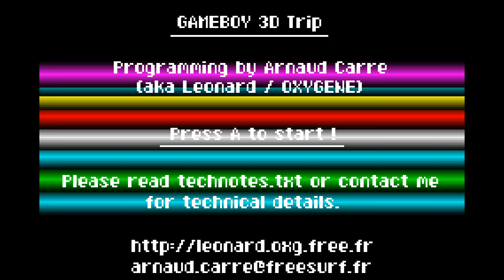Gameboy Advance 3D-Trip by Oxygene (2001) | Nintendo GBA Demoscene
Gameboy Advance 3D-Trip by Oxygene. Released in July 2001.